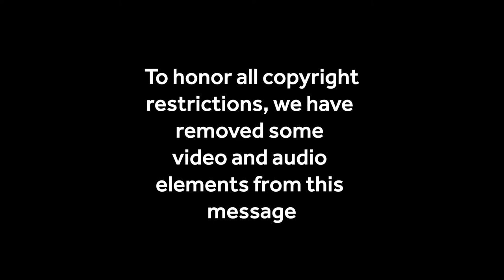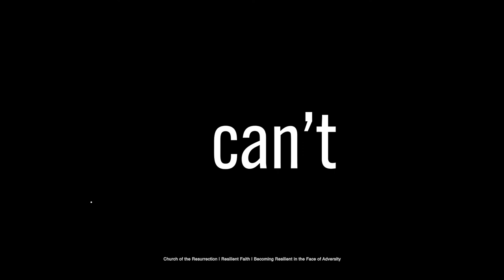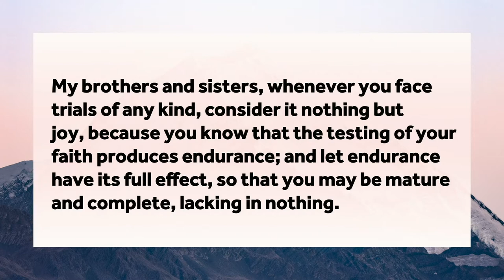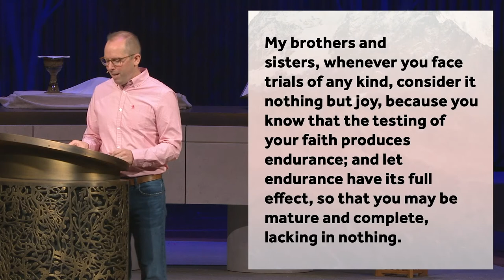Becoming Resilient in the Face of Adversity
In this sermon, Rev. Scott Chrostek looks at the stories of some of the heroes of the Christian faith. How did they show resilience in their faith journeys? And how can we apply that to our lives today?